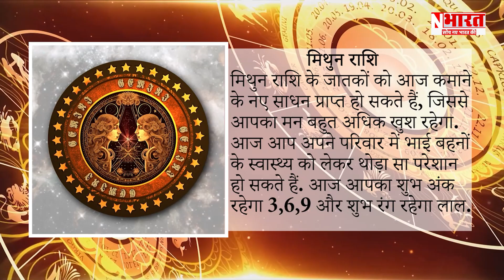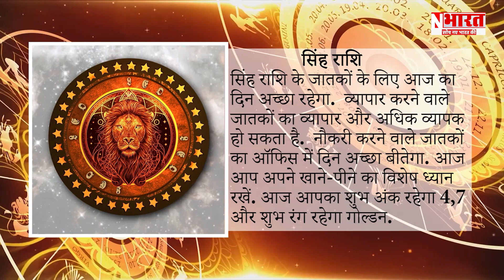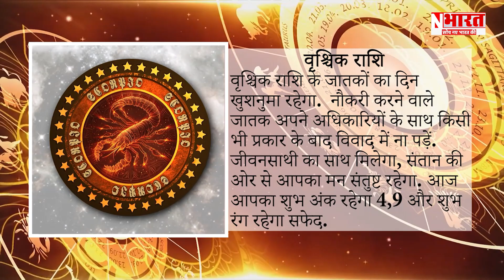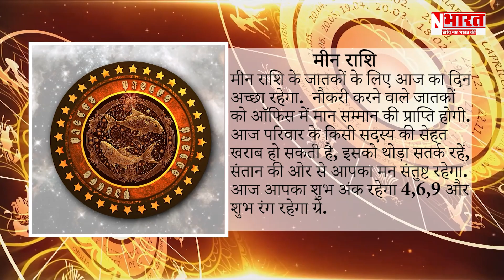आज का राशिफल | Rashifal 21 dec | Horoscope | NBharat